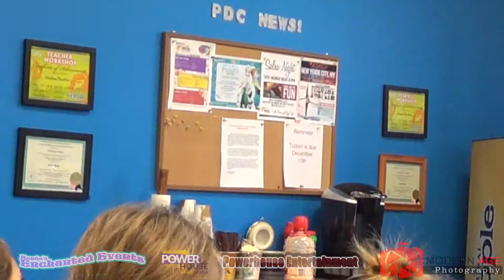Manda's Enchanted Events - T'was The Night Before Christmas Party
Manda's Enchanted Event teamed up with Powerhouse Dance Center and Powerhouse Entertainment to throw a wonderful Christmas Party! Check out the recap here!

Video courtesy of Modern Age Photography

Looking for a Princess  to make an appearance at your child's next birthday or special event? Call Manda, she knows them all!

Manda is bringing Princesses & Princes to Rockland County and it's surrounding areas. Your favorite character can bring music, fun & games to any event, making it a truly enchanting experience for all.

Follow Manda's Enchanted Events on Instagram!